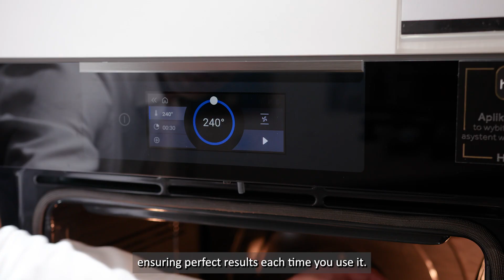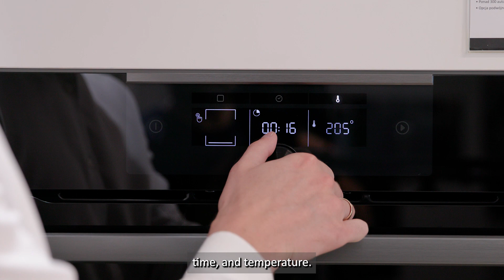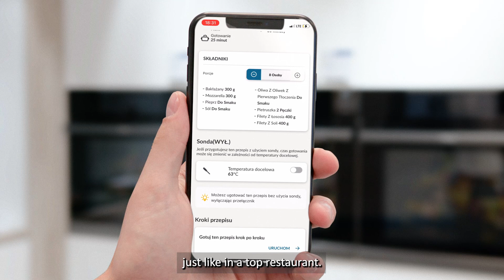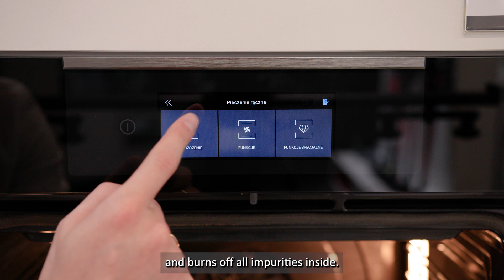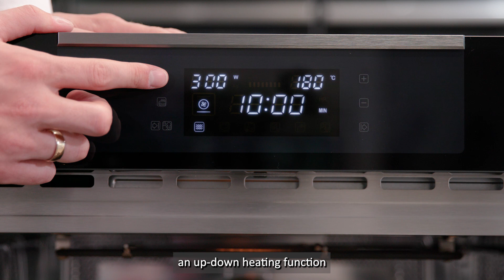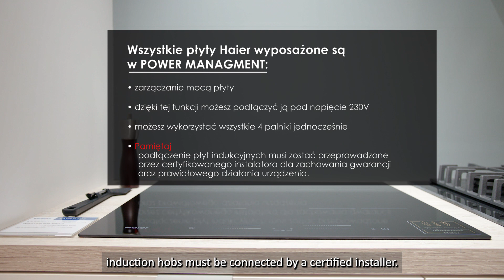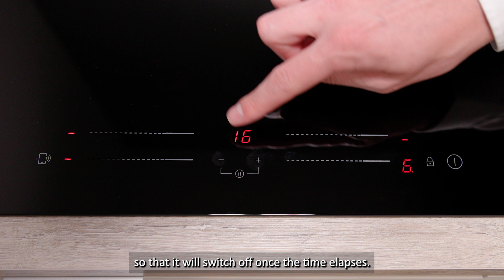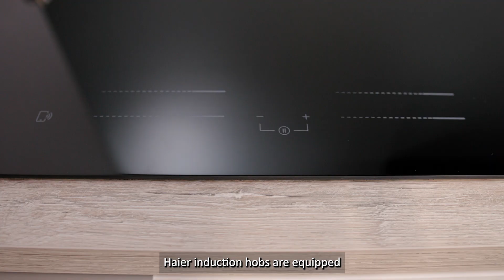Haier - ovens, microwaves, induction hobs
Can functional and modern household appliances help you prepare dishes like in the best restaurant? Feel like a professional cook thanks to the possibilities offered by Haier built-in equipment. Ovens, microwaves, induction hobs - see and get inspired with Haier.